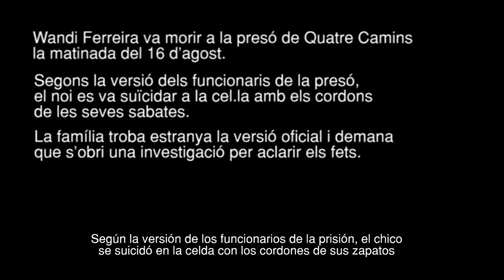Wandi Ferreira: mort a la presó de Quatre Camins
Wandi Ferreira, un chico de 21 años de nacionalidad dominicana es, desgraciadamente, el último caso documentado de una persona inmigrante muerta bajo custodia estatal. Hace sólo un mes y medio de la muerte en Girona, bajo custodia policial y en circunstancias aún no esclarecidas, del ciudadano argentino Juan Pablo Torroija. Con Wandi Ferreira, los casos de muertos bajo custodia policial o en centros penitenciarios o en los Centros de Internamientos de Extranjeros (CIEs) en Cataluña en lo que llevamos de año ya son 7 (según datos proporcionados por la Coordinadora Catalana per la Prevenció i Denúncia de la Tortura y que reconoce el propio Departament d'Interior), y esto sin tener en cuenta aquellas muertes producidas en operaciones policiales.

Según la versión de los funcionarios, Wandi murió por estrangulamiento con los cordones de sus zapatos en la celda de la cárcel de jóvenes de Quatre Camins a las 5 de la madrugada del 16 de agosto, apenas unas horas después de su ingreso en el centro, y justo después de haber sido golpeado por los agentes de paisano durante su detención. Estos golpes dejaron marcas en su cuerpo y en el del otro detenido, un amigo de la víctima.

La familia del chico no se cree la versión oficial, entre otras cosas por las propias palabras de Wandi, grabadas en un mensaje al contestador de voz de su hermana Wendi, en una llamada realizada des de Quatre Camins, donde aseguraba que estaba bien, que no se preocupasen y que le llevaran ropa. Por ello sus familiares exigen que se abra una investigación que aclare los hechos, y, al mismo tiempo, denuncian múltiples irregularidades que les hacen sospechar que la muerte de Wandi no fue voluntaria, como el hecho de haberles ocultado su muerte cuando se hermana llamó al centro penitenciario hacia las 7 de la mañana --no fueron informados hasta unas horas después. Asimismo, lamentan la falta de humanidad al darles la noticia y en el trato recibido por parte de los policías y el personal del centro penitenciario.

Si la versión oficial, que afirma que el chico se suicidó en la celda con los cordones de sus zapatos, es cierta, nos hallamos, como mínimo, frente a una negligencia, pues cómo explicar sino que Wandi tuviera los cordones de los zapatos en el interior de su celda?

Esta nueva muerte ha despertado las sospechas de la comunidad dominicana de Santa Coloma de Gramenet, que denuncia el racismo y la discriminación a que se ven cometidas las personas inmigrantes por parte de la policía y del personal penitenciario. Una denuncia que se puede contrastar fácilmente con los datos proporcionados por la Coordinadora contra la Tortura (CCT), que recoge 280 casos de maltratos o torturas documentados durante 2011, de los que 110 fueron infringidos a personas inmigrantes bajo custodia policial, tal y como se puede leer en este artículo del periódico Diagonal

Hasta el mes de marzo de este año ya se han producido 3 muertes por suicidio de personas presas, según los datos de defunciones por suicidio de la población penitenciaria que recoge el Departament de Justícia si bien no podemos saber si se produce en la cárcel o durante permisos penitenciarios u otras circunstancias. Si sumamos a Wandi Ferreiras, ya son 4 las personas presas en cárceles catalanas muertas por suicidio a lo largo de este año 2012, una cifra que doblaría los suicidios producidos durante el año pasado.

Lamentablemente, estas muertes no son poco frecuentes, si observamos los datos proporcionados por Serveis Penitenciaris de la Generalitat de Catalunya, con competencias en las cárceles catalanas, que reconoce que en la década de 2001 a 2010, murieron 619 personas bajo su custodia, según denunció en 2011 el Centre de Documentació contra la Tortura (CDDT) en su informe anual

Desde Rereguarda en moviment queremos denunciar, una vez más, las muertes de personas ya sea bajo custodia de la policía, de la justicia o de las autoridades penitenciaris: Juan Pablo Torroija y Wandi Ferreira son los últimos ejemplos; denunciamos también la falta de transparencia y las negligencias producidas en ambos casos, así como la ausencia total de la ética más elemental a la hora de informar de las muertes a las familias respectivas. Son ya demasiadas muertes bajo custodia, con demasiados puntos oscuros y un evidente desinterés de la justicia para esclarecerlos. Exigimos justicia para Wandi y Juan Pablo, que sus casos, como todos los demás producidos a lo largo de este año, sean investigados a fondo, así como también los responsables de las graves negligencias producidas en estas muertes en dependencias oficiales.

Barcelona, 27 de agosto de 2012